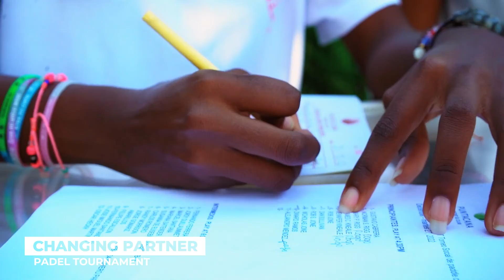Celebrating the Holidays Recap 2023